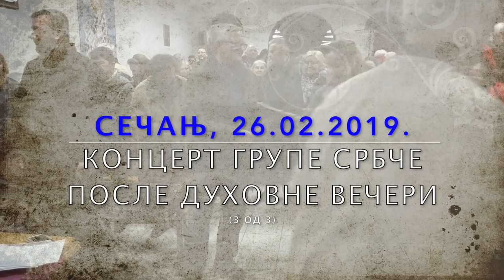2019 02 26 Сечањ духовно вече и концерт 3од3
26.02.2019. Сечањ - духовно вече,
3.део духовне вечери
концерт на крају духовне вечери

rf22fps25p1080